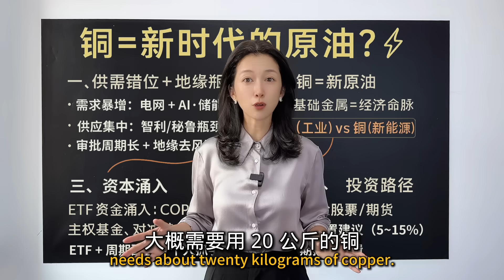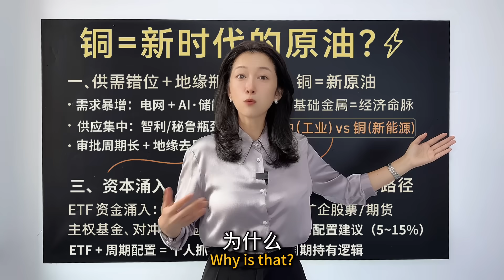铜价暴涨，全球资本开始抢铜了！｜Copper Prices Are Soaring — Is It the “New Oil”?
🇨🇳 中文内容简介
最近，铜价持续飙升，全球主权基金、ETF资金、对冲基金都在悄悄“抢铜”👇这不仅仅是一波大宗商品行情，而是能源转型、电网建设、AI算力时代三大趋势叠加下的结构性超级周期。
在本期视频中，我们将带你拆解👇
* 📈 铜价暴涨背后的三大核心逻辑：需求爆发、供应瓶颈、地缘博弈
* 🛢 铜 vs 原油：为什么铜正在成为新能源时代的“战略锚”？
* 💰 ETF、主权基金、对冲基金正在布局的方向
* 🪙 普通投资者如何通过ETF与卫星仓配置，提前卡位这波超级周期
👉 铜价，不只是大宗波动，更是下一轮资本周期的“起点信号”。

🇺🇸 English Description
Copper prices have been surging, and global capital is rushing in👇ETF inflows, sovereign wealth funds, and hedge funds are positioning early — not for a short-term trade, but for a structural supercycle driven by:
* ⚡ Energy transition
* 🌐 Power grid reconstruction
* 🧠 AI infrastructure expansion
In this video, we break down:
* 📈 The three core drivers behind the copper price rally
* 🛢 Why copper may become the “new oil” in the 21st century
* 💰 How institutional capital is moving — ETFs, sovereign funds, hedge funds
* 🪙 How retail investors can position via ETFs and strategic “satellite” allocations
👉 Copper is not just a commodity trade — it’s becoming the new strategic anchor of the global economy.